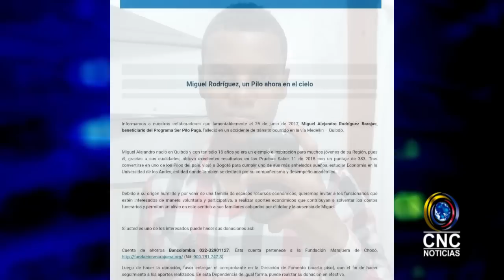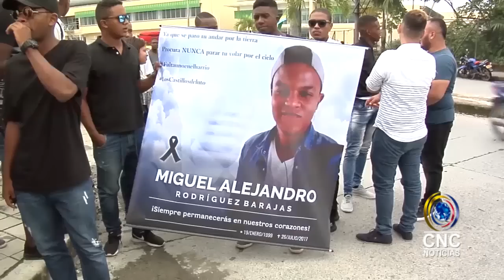FUNDACION ACLARA MENSAJE SONDE PEDIAN RECURSOS PARA FUNERAL DE MIGUEL RODRIGUEZ